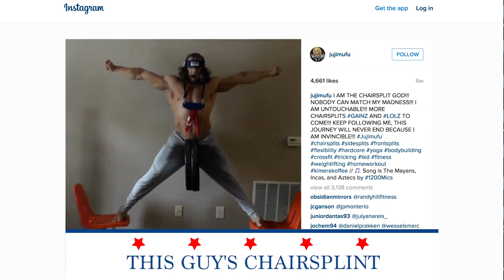Which is MORE AMERICAN? With Miss America Kira Kazantsev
What's Trending challenges Miss America, Kira Kazantsev, to find the most American thing on the internet. Be sure to watch the Miss America pageant on ABC on 9/13!